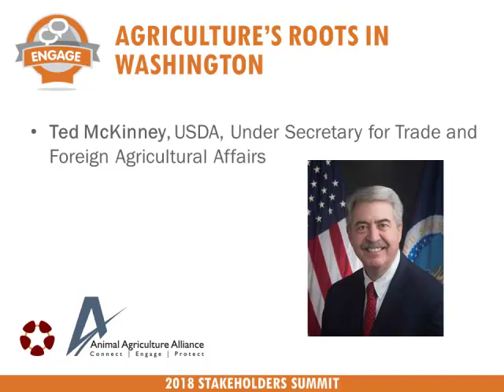Ted McKinney - Agriculture’s Roots in Washington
Agriculture’s Roots in Washington - Ted McKinney, Under Secretary for Trade and Foreign Agricultural Affairs, USDA, From the 2018 Animal Agriculture Alliance Stakeholders Summit, Protect Your Roots, May 3 - 4, 2018, Arlington, VA, USA.